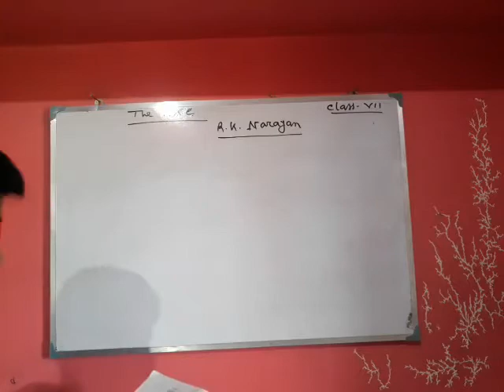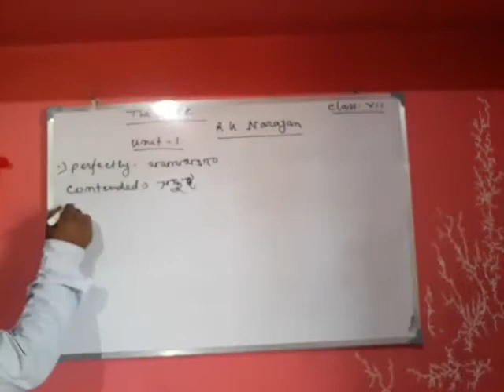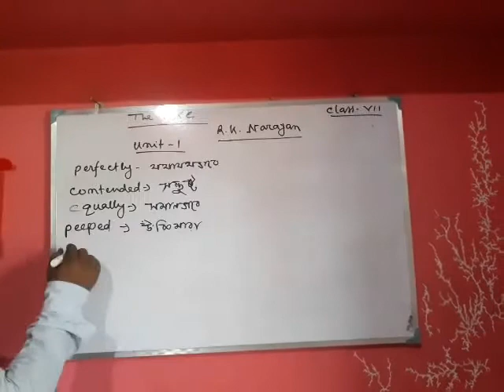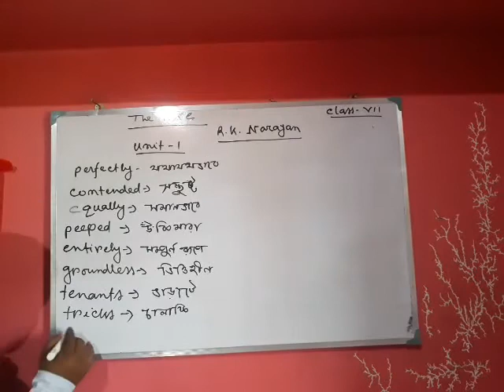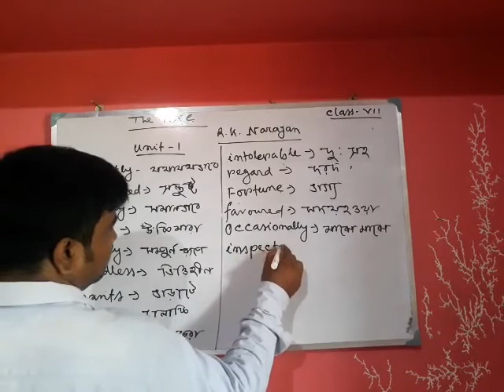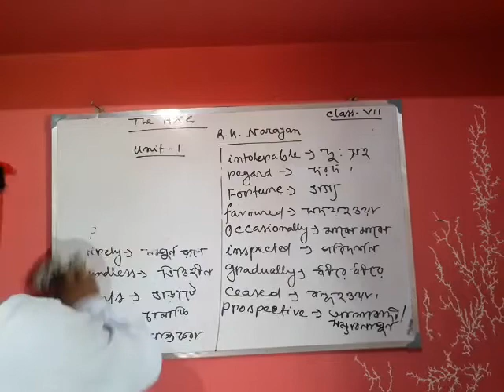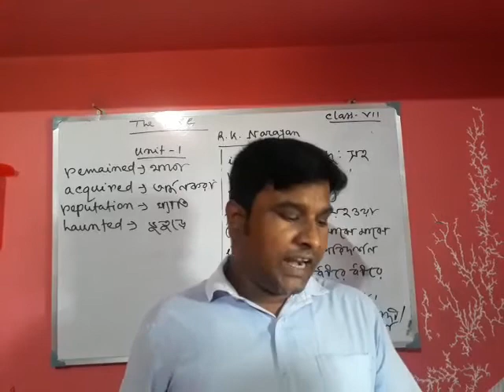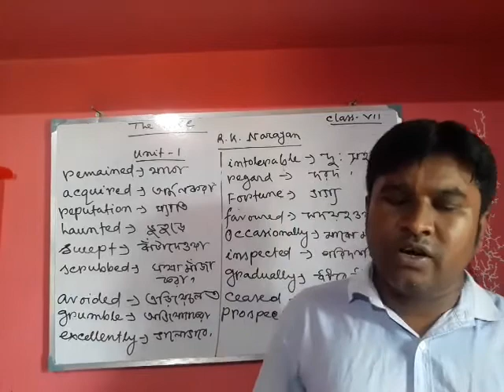The Axe. Class-vii. UNIT 1.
Detailed discussions with word notes.